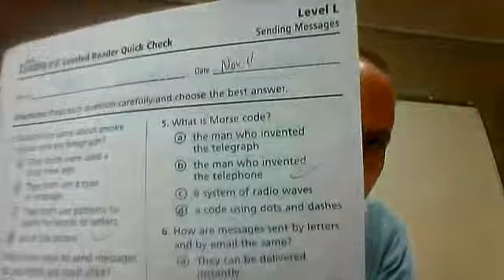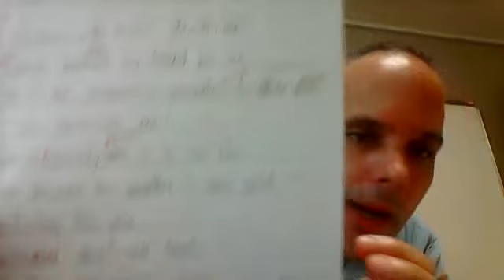4680 8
class notes from Nov. 17, 2014